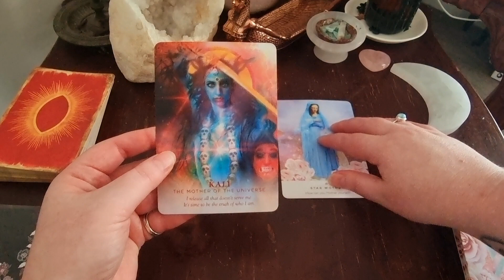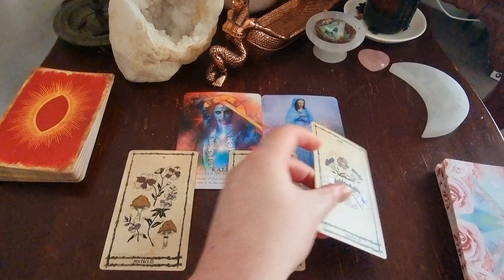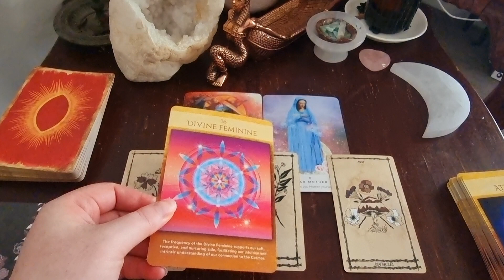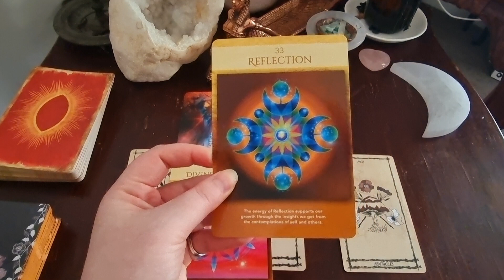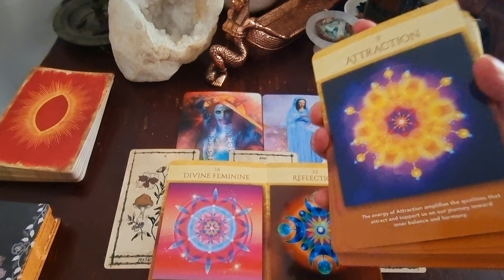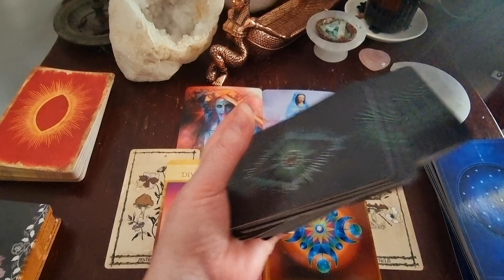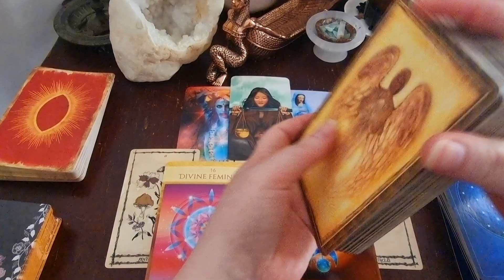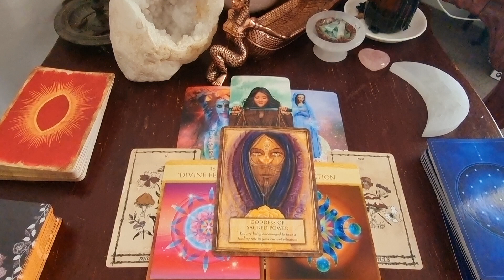🔥Messages from Goddess Kali🔥 How can you nurture yourself through your liberation? Tarot Reading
💥Donations are gratefully received via Paypal I intend that this energy is circulated and received back into your field 100 times. This helps support the energy of divine reciprocity💥

All other services, such as Quantum Energy Healing Sessions, Meditations, Activations, Courses, Events and so much more can be found

Do not listen to any meditation or activation while driving or operating equipment/machinery. We use a combination of binaural beats, solfeggio music and other sounds in our meditations and activation.

About Courtney. Welcome divine souls to my channel. On this channel, I am dedicated to helping you connect to your souls highest truth and path. I am a badass spiritual mentor, channel, healer, empath, reader, and all things in between. I channel a multitude of light language energies and quantum energy healing. I have been guiding beautiful souls on this journey for the past 20 years, and continue to expand and evolve in how I am guided to support the collective.
On this channel, I am sharing a combination of divine guided meditations, healings and activations. As well as quantum energy sessions and tarot & oracle readings. I have a special interest in connecting people to their soul purpose, as well as twin flame connections and soul mate divine partnerships. I also love guided people deeper into their shadow work.
My mission is to help you awaken to your souls true mission. I also share activations around manifesting, manifestation, creating the life you desire and so much more. I hope that the content on this channel helps support your journey.